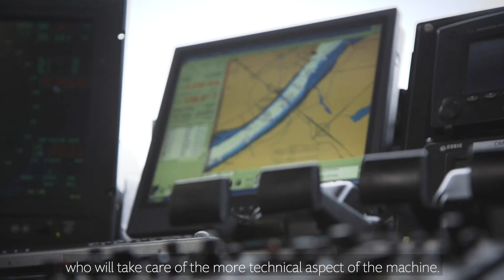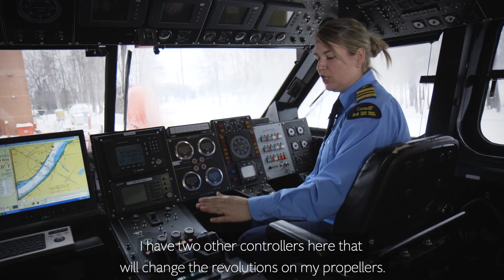Hovercraft Operations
Mega Machines! Our air-cushioned vehicles, CCGS Mamilossa and CCGS Sipu Muin are powerful hovercrafts. Thanks to their deck equipment, an 8 tonne crane and a 6.6 tonne hoist, they’re extremely versatile. As icebreakers, they are used to clear ice jams from rivers and areas that are hard to reach for our conventional icebreakers. Have a look at how these specialized assets work!